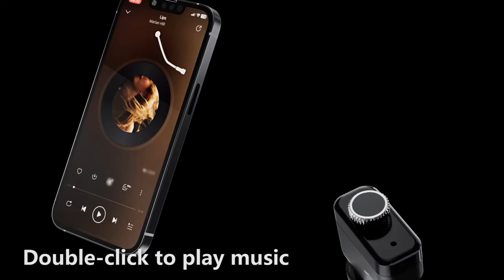Wireless Earbuds Smart Watch with IP67 Waterproof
Purchase link in comments